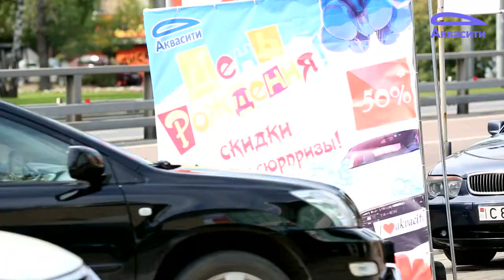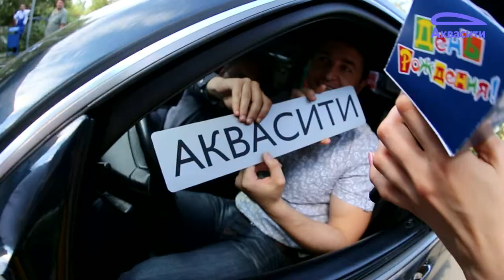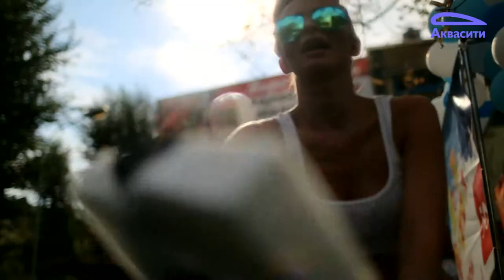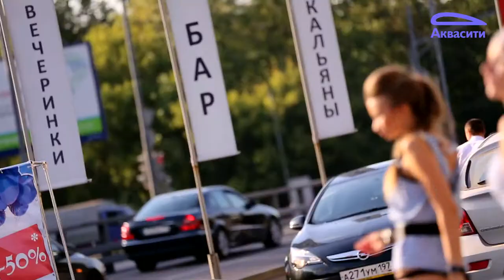Аквасити - 8 лет!!!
День Рождения автомоечных комплексов "Аквасити"